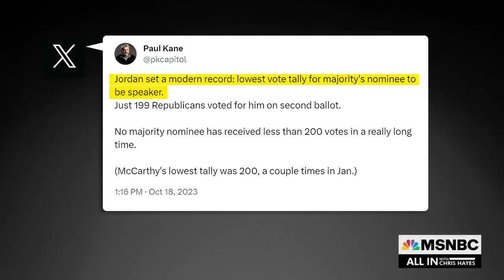‘Roomba stuck in a corner’: GOP infighting escalates as Jordan loses second speaker vote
Chris Hayes on the Republican speaker chaos: "At this point, it really does feel like they are a malfunctioning Roomba vacuum cleaner, hopelessly stuck in the corner, ramming into the wall over and over again."